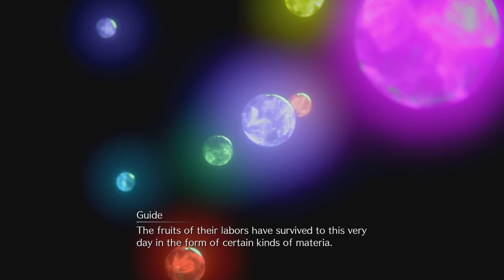Final Fantasy VII Remake Part 64 - It's Only A Model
Nice Cafeteria.